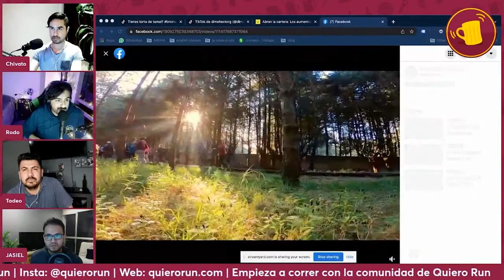Sigue tus sueños... cursi, pero cierto